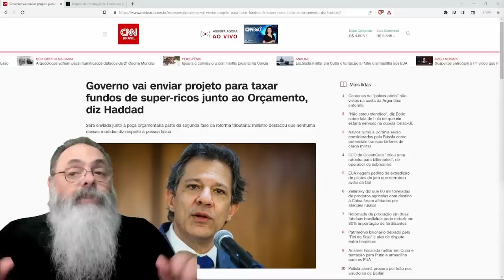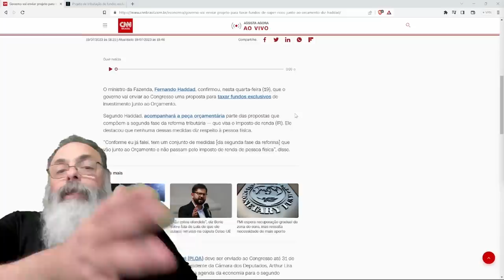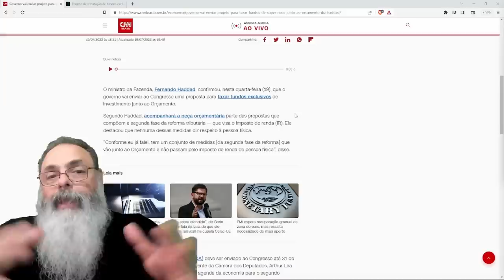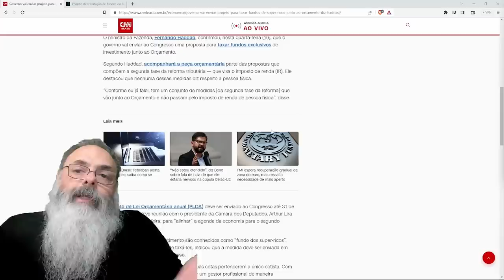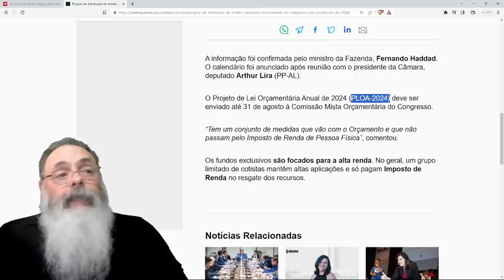LULA e HADDAD FINGEM que QUEREM imposto sobre os MAIS RICOS, mas o PLANO deles é ROUBAR POBRE MESMO